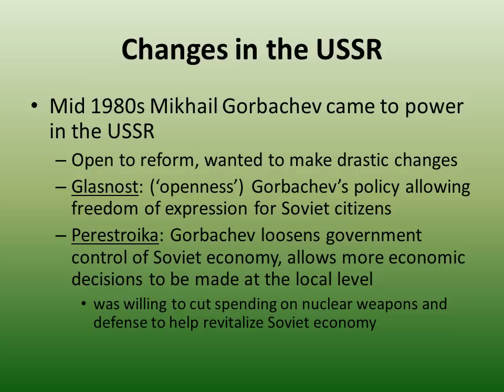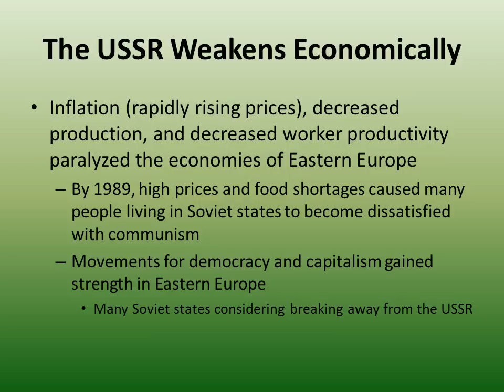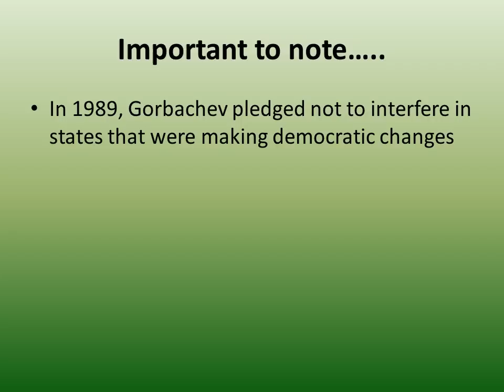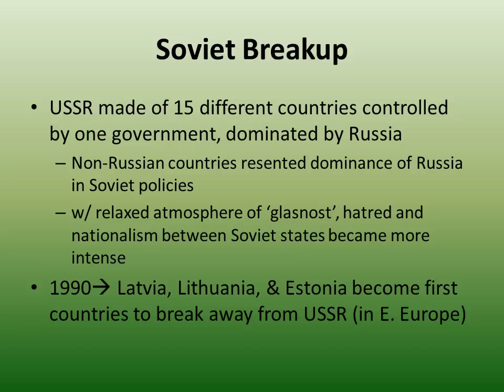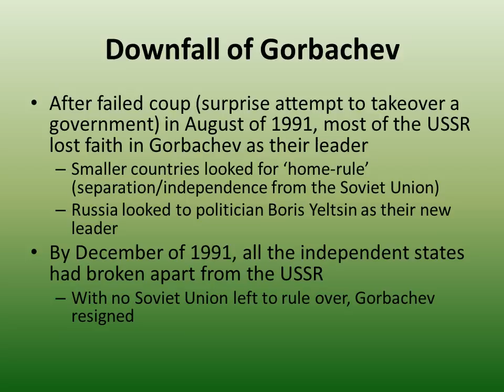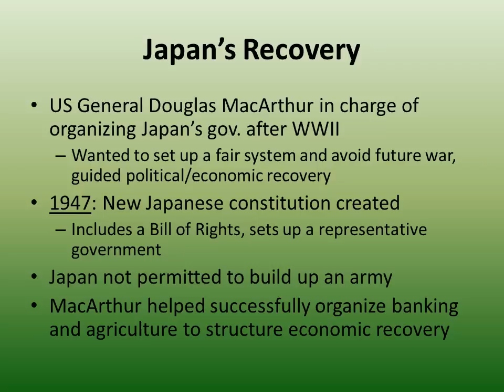Fall of the USSR